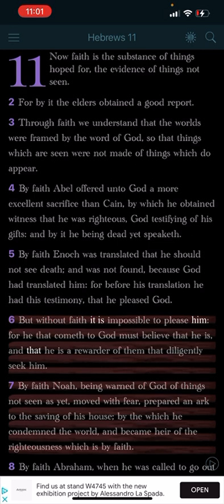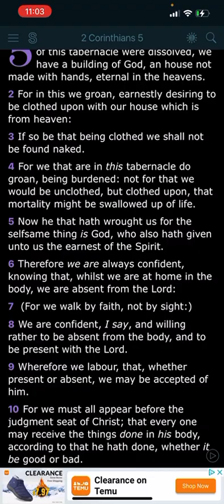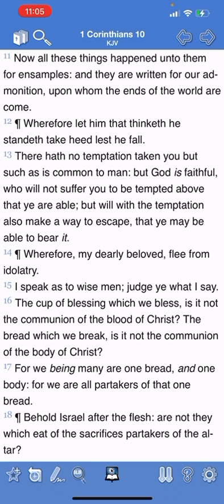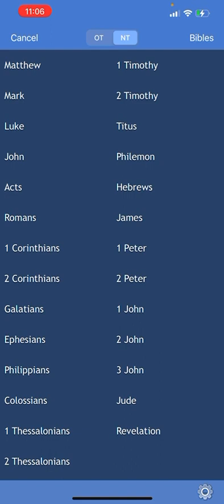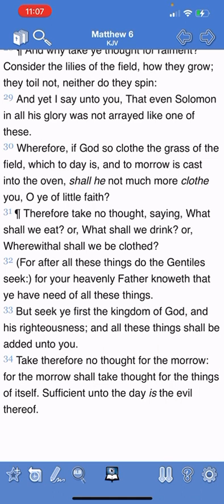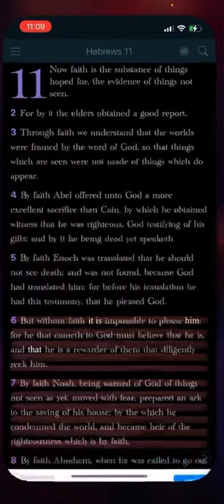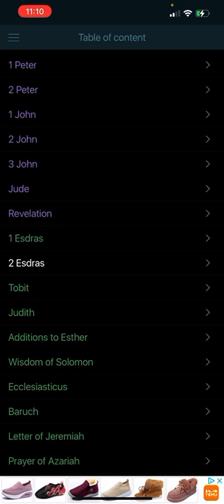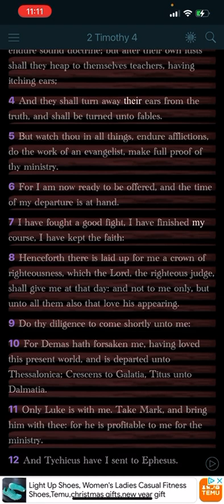In The End All We Have Is Our Faith